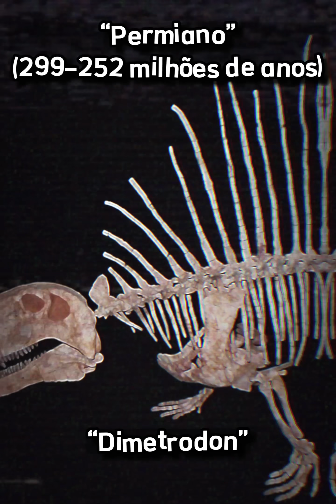“Animais mais estranhos de cada era geológica”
E não esqueça: siga o canal para mais curiosidades jurássicas, vídeos curtos e histórias que vão te deixar sem fôlego.